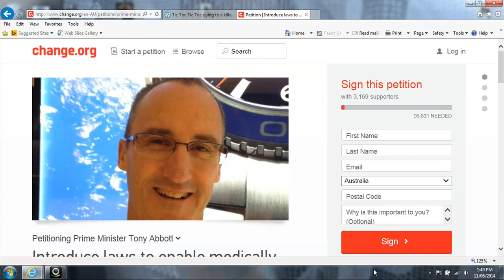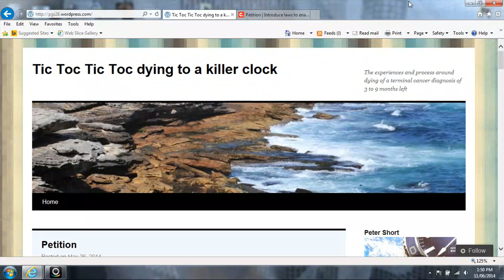Peter Short Euthanasia PLEASE SHARE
Peter Short is dying from cancer but before he dies he has a wish
and that is to change the euthanasia laws in Australia.